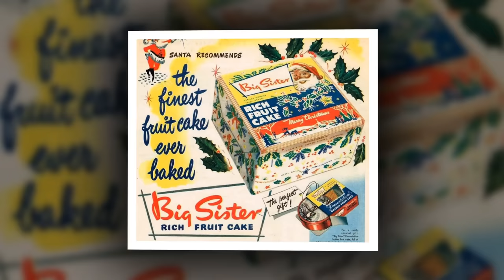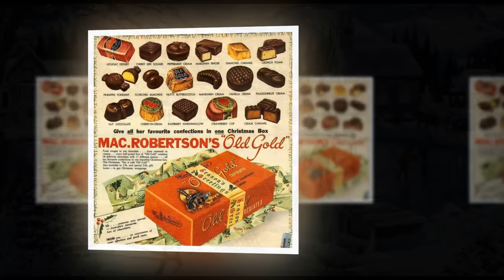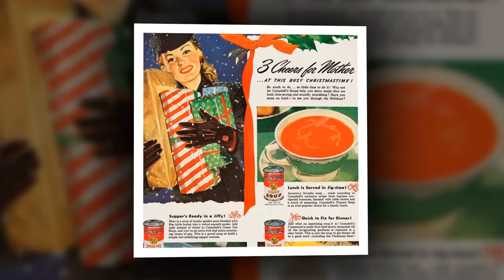CHRISTMAS SLIDESHOW PART 3 HD PLEASE SUBSCRIBE